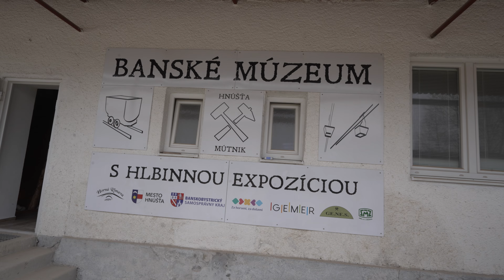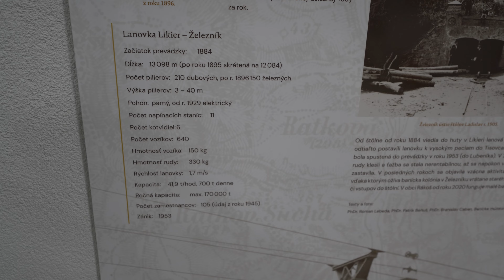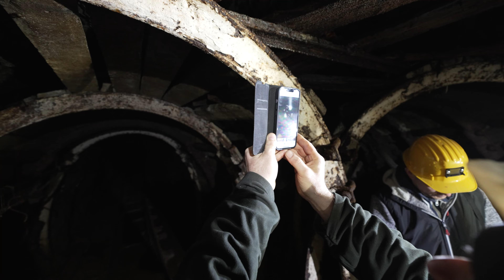Slovensko je štvrtý najväčší producent magnezitu na svete. Pozrite sa ako a kde sa ťaží.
Počas víkendu v Hnúšti s našimi priateľmi sme toho zažili veľa, je to totiž región s bohatou históriou a nesmiernym množstvom zaujímavostí pre turistov. Jedným z nesporne najzaujímavejších výletov bola návšteva banského múzea a bane na magnezit, kam sme sa vydali s odborníkmi a stále aktívnym strelmajstrom v tejto bani. Poďte sa pozrieť ako vyzerá robota v bani. Myslíte, že by ste to zvládli? :)

Použite zľavový kód VON15 na 15% zľavu.